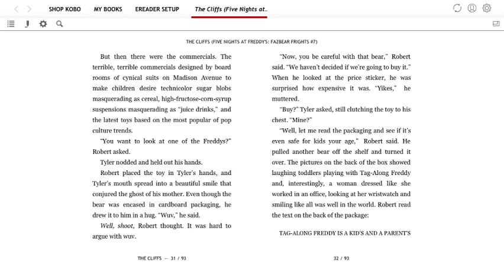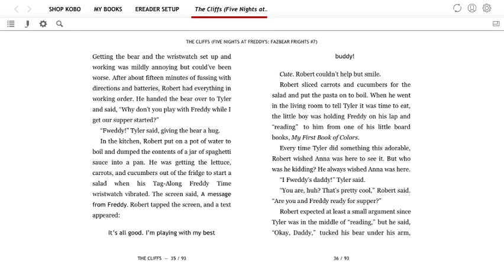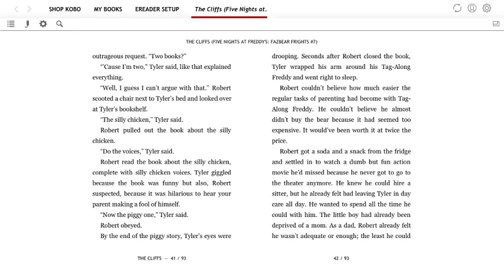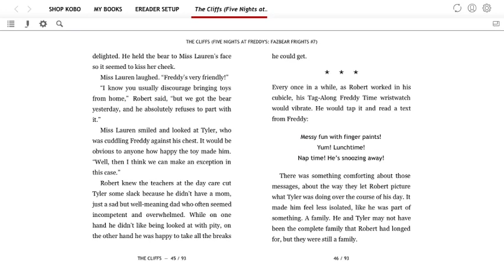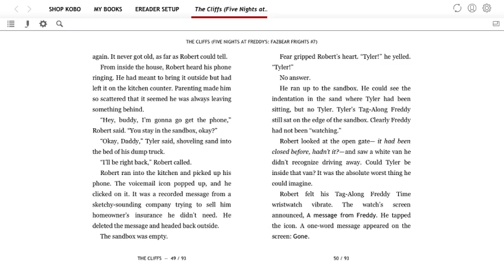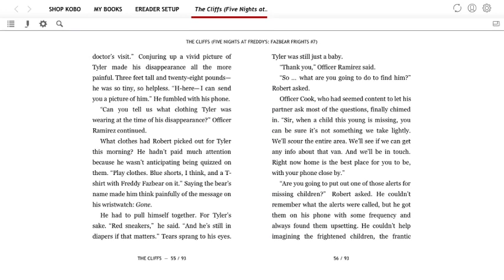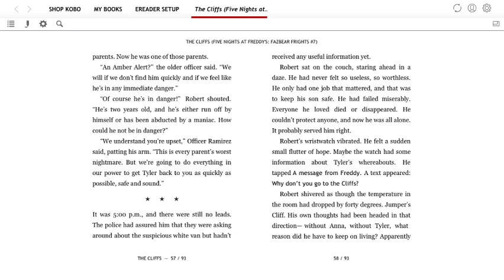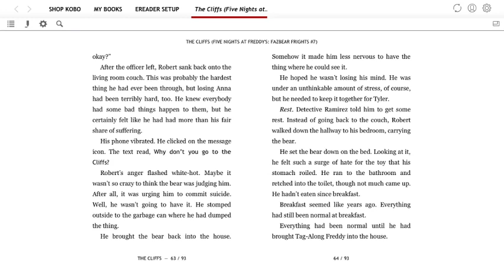"The Cliffs" - Part 2 (The Cliffs Audiobook)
(っ◔◡◔)っ ♥ Suicide is never an option. ♥